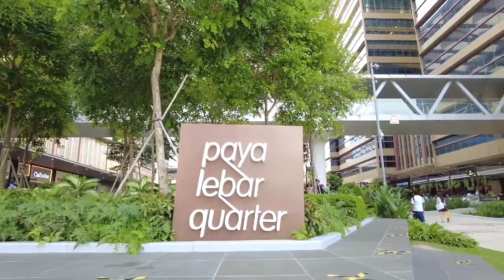SINGAPORE BUSINESS HUB